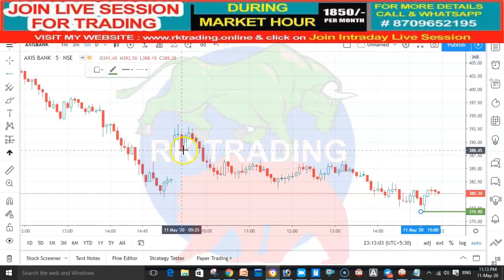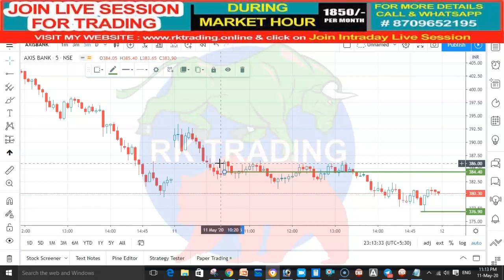STOCKS PERFORMANCE REVIEW FOR 11TH MAY 2020